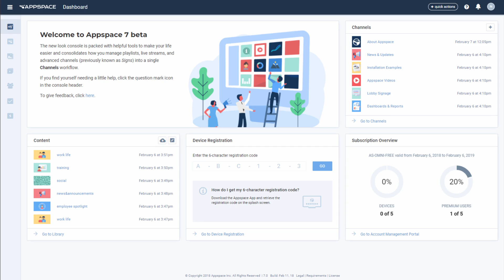07. Creating a folder in the library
Organization is the name of the game, and when you have thousands of pieces of content, it can be difficult to keep track of them. Using folders is the logical and simplest way to organize your library.